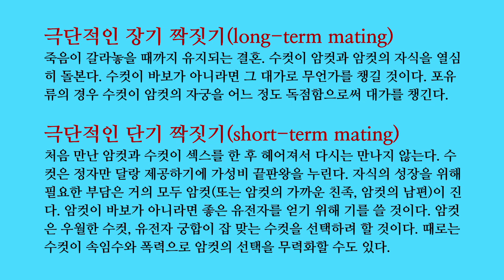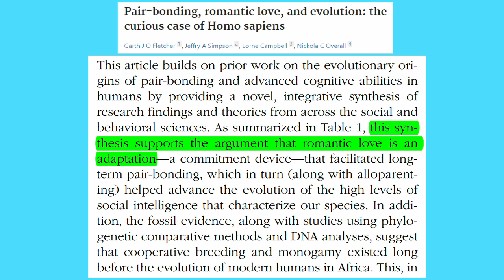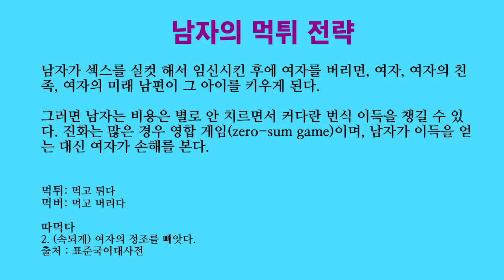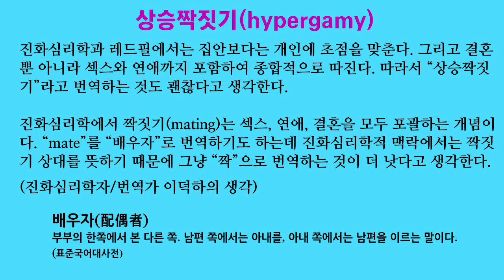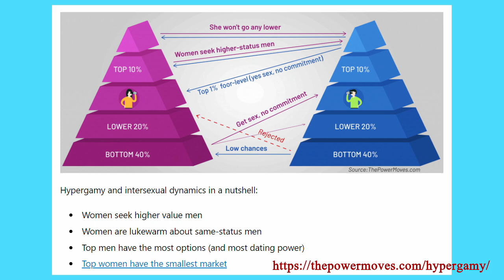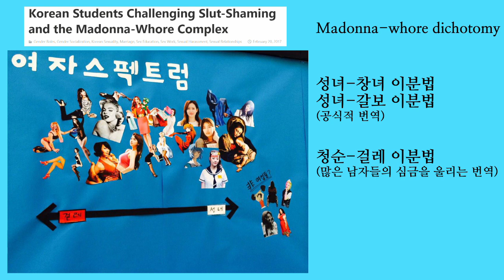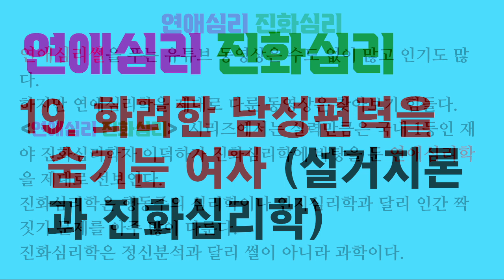연애심리 진화심리 19. 화려한 남성편력을 숨기는 여자 (설거지론과 진화심리학 1)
“설거지론과 진화심리학”을 다룬 첫 번째 영상입니다.

남성편력이 화려한 여자가 결혼 시장에서 인기가 없으며 남자의 깊은 사랑을 받기 힘들다는 것이 상식으로 통합니다. 백지론에 기반한 페미니즘은 가부장제 문화 때문에 “남자는 영웅호색, 여자는 걸레”라는 이중기준이 생겼다고 주장합니다.

반면 진화심리학은 부성 불확실성 문제 때문에 남자가 결혼과 사랑의 맥락에서 바람기 많은 여자를 매우 싫어하도록 진화했다고 봅니다. 이런 이유 때문에 여자는 남성편력을 숨기려 하고 남자는 그것을 알아내려고 한다는 겁니다.